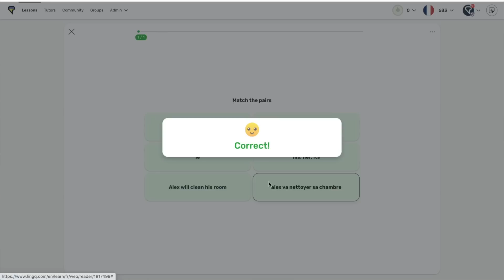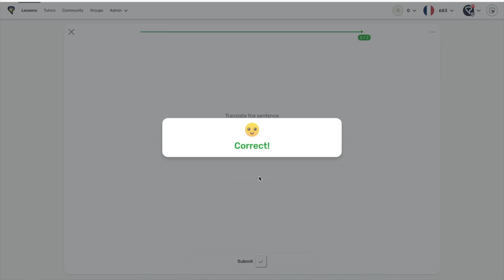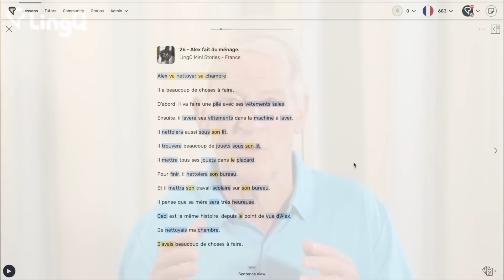Why I Don't Do Language Tests, Drills or Quizzes.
Do you think quizzes and tests are essential for language learning? Traditional language instruction certainly has many of us believing this to be true. In this video I explain why I don’t do quizzes, drills and tests and why you shouldn’t either.

0:00 Any language learning activity that leaves you scratching your head is bad.
0:49 A language learning activity I love.
1:59 Language learning activities should be easy, not too many and quick.
3:08 Reassembling  sentences is a helpful language learning activity.
5:03 When is the perfect time to do language learning activities?